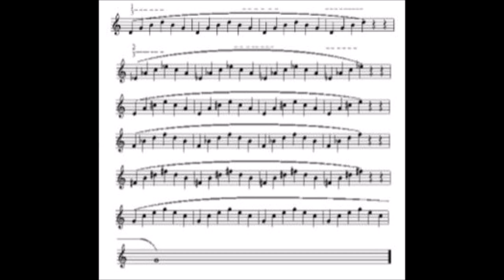[TRUMPET LIP FLEXIBILITY STUDIES] Ernest Douglas Williams, La Flexibilidad - Estudios 6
La Flexibilidad de Ernest Douglas S. Williams - Estudios 6
(EASY to INTERMEDIATE LEVEL)

Estudos de Flexibilidade / Flexibility Studies